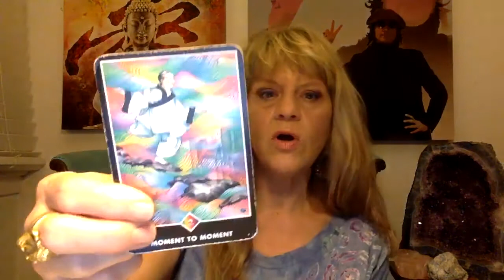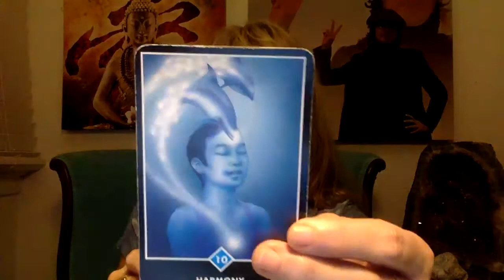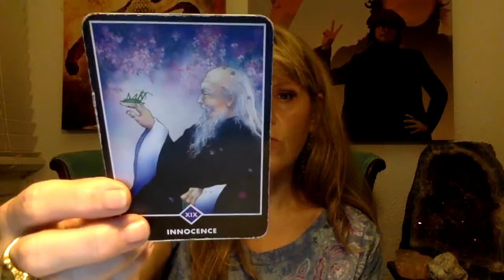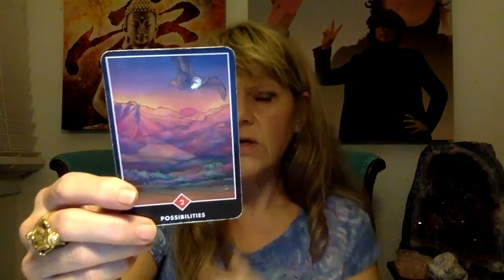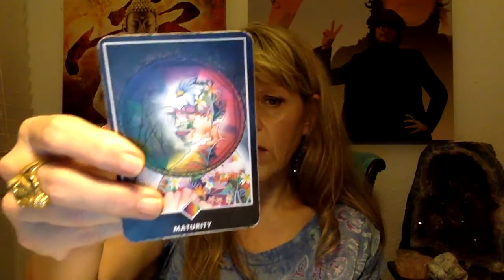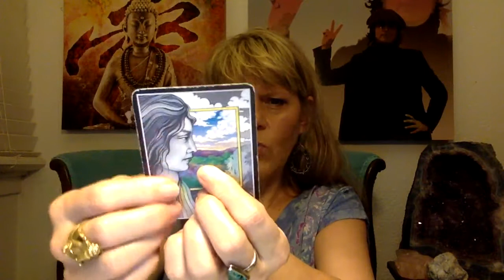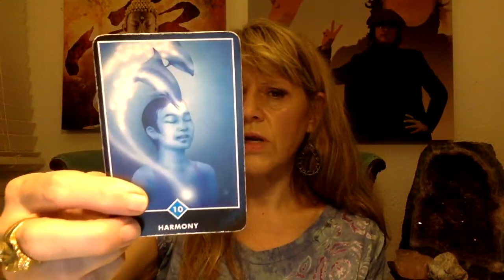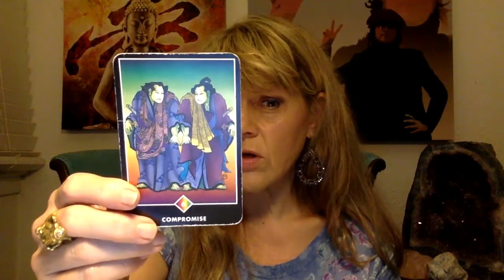Psyched Up Sundays #43 "Full moon this weekend! Plus mini readings for all 12 signs!"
Karen Marie talks about the transits for this week, including a full moon in Virgo. Plus does mini readings for all 12 signs.

You can also contact her to schedule private sessions which she is conducting over the phone or zoom (your choice) at !